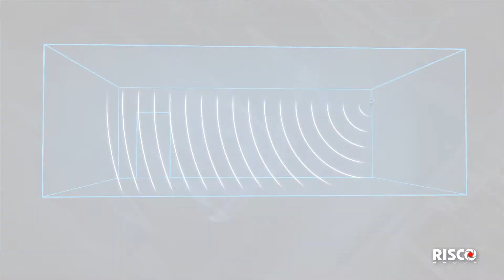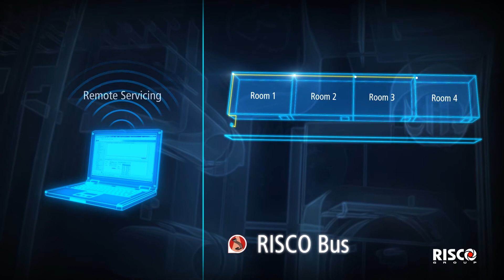BWare Smart detector Series now with Wireless DT & PIR (ENG)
The BWare™ series offers a comprehensive array of wired, wireless and Bus detectors utilizing RISCO’s industry-leading detection technologies, such as Anti-Cloak™ and K-band microwave for improved catch performance, including a unique wireless DT detector with active IR anti mask.